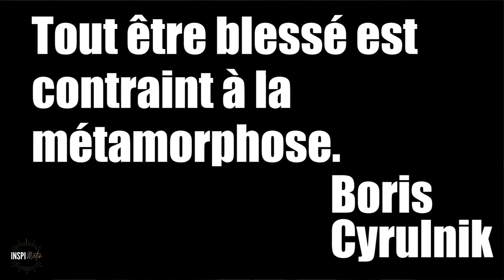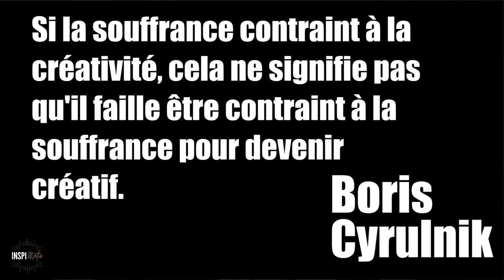Comment devenir Résilient ? | Episode 1 | Amadou Chico Cissoko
Comment développer la résilience ?
Comment devenir résilient ?
Qu'est-ce que la résilience ?

Dans cette vidéo, nous définissons le concept de la résilience, à partir des citations de celui qui a introduit le terme résilience dans le monde francophone, Boris Cyrulnik.